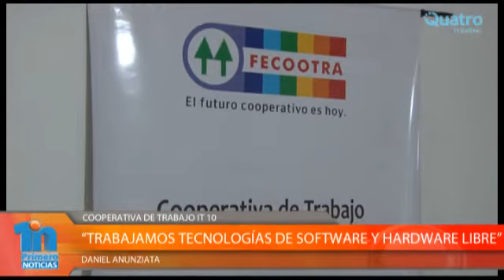COOPERATIVA DE TRABAJO IT 10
[SOFTWARE LIBRE] La Cooperativa de Trabajo IT 10 de nuestra ciudad organiza a nivel local el Festival Latinoamericano de Software Libre.
Este evento se realizará el próximo sábado 25 de abril en la Escuela Normal Superior Justo José de Urquiza desde las 9 a las 19 horas, orientada al desarrollo de Software y Telecomunicaciones.
Daniel Anunziata, presidente de la Cooperativa IT 10 dijo que la entrada es gratuita y destinada a todo público. Su principal objetivo es promover el uso del software libre, dando a conocer su filosofía, alcances, avances y desarrollo, como una herramienta tanto cotidiana como profesional que se basa en los valores de la libertad, la cooperación, y la colaboración